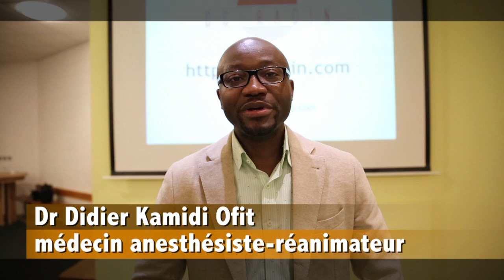DC Racin | 25e Édition des African Awards | Soulier d'Ébène | Dunia | Prix du Mérite 2016